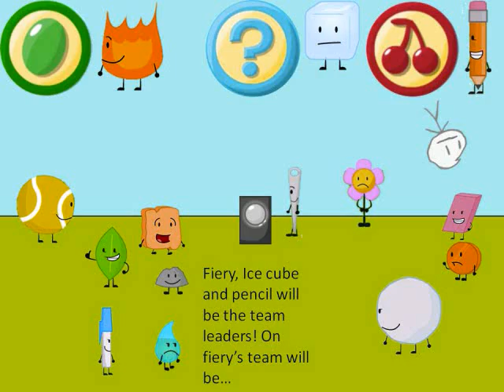Bfdi camp episode 8 elimination episode 9 challenge